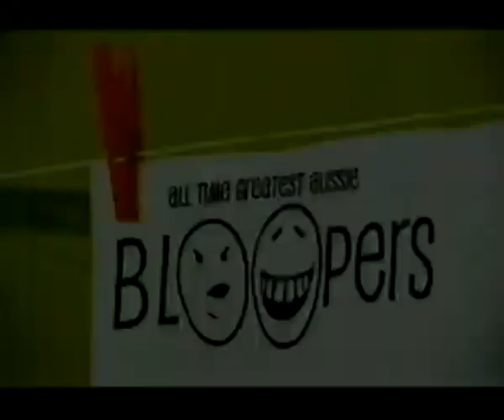All Time Greatest Aussie Bloopers - Saturday Disney Hosts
A collection of bloopers of the hosts from "Saturday Disney", taken from both the 2002 and 2004 versions of Seven Network Australia's "All Time Greatest Aussie Bloopers". Clips range from 1994 to 2004 and include Jeniene Mapp, Marc Buhaj, Shelley Craft, Melanie Symons and Sara Groen. Extra clips are also included with Shelley and Mel from "The Great Outdoors" and "Ground Force".